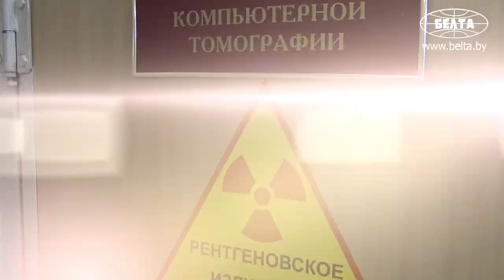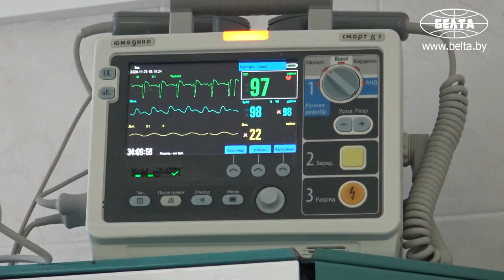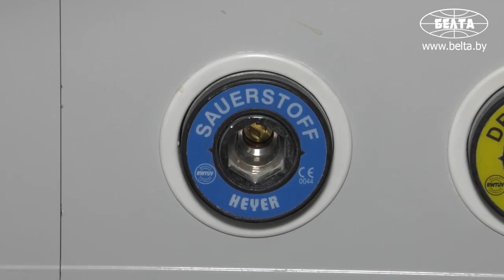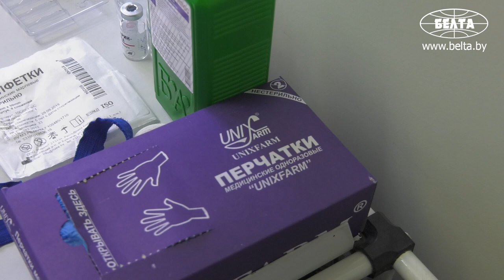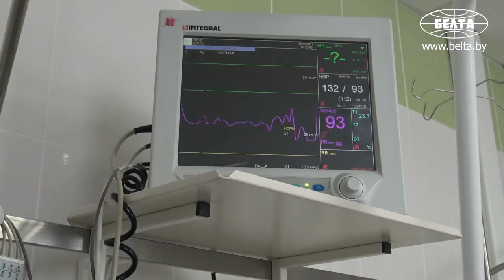Год с COVID-19. Врачи о непростой работе, поддержке и сплоченности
3-я городская клиническая больница имени Е.В. Клумова была в числе клиник столицы, перепрофилированных для оказания медицинской помощи пациентам с COVID-19. Впервые в больнице такой пациент появился в марте 2020 года. Госпитализация пациентов с коронавирусной инфекцией в данную больницу осуществлялась и во вторую волну пандемии. В клинике из 510 коек на COVID- инфекцию в период пандемии были заняты 380 коек. С середины февраля 2021 года в учреждении здравоохранения возобновлена плановая и экстренная госпитализация пациентов согласно профилю отделений. Клиника является многопрофильной, состоит из 11 корпусов.